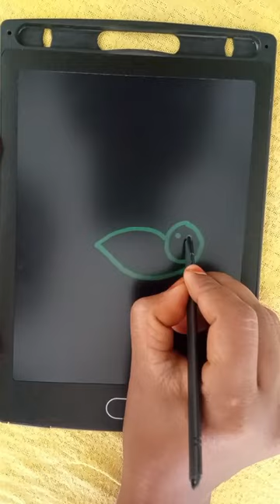honey bee 🐝 slate drawing